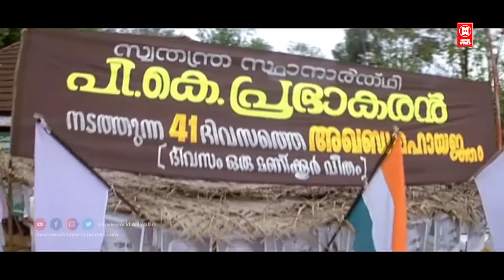സൂരജ് വെഞ്ഞാറമൂടിന്റെ തകർപ്പൻ കോമഡി സീൻ | Suraj Venjaramoodu Latest Comedy | Malayalam Comedy Scenes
Movie Samastha Keralam PO
Written by              K. Gireesh Kumar
Produced by        Howly Pottoor
Starring Jayaram
Priyanka
Sera

|| ANTI-PIRACY WARNING ||

*COPYRIGHT PROTECTED*